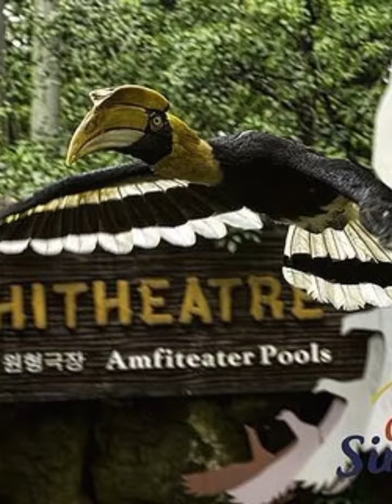Amazing Bird Park